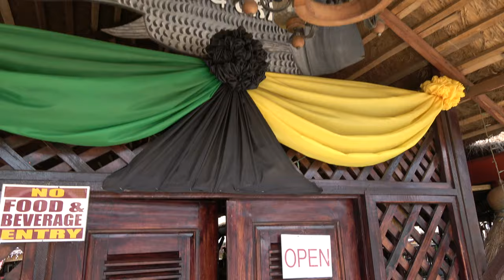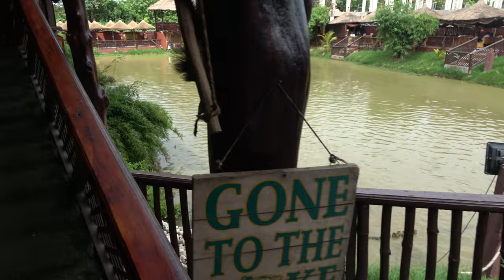Tropical Lunch in Paradise at Ike's Cafe & Grill - Ghana May 2019 Year of Return